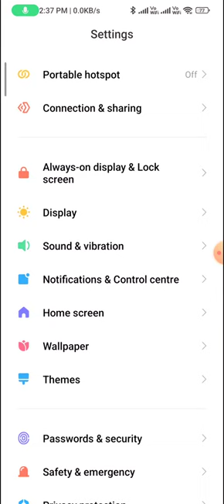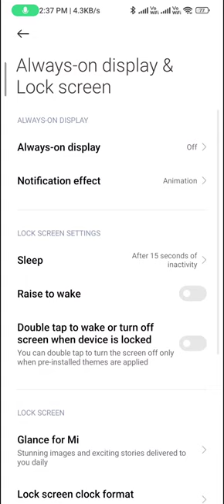How to enable always on display in redmi note 12 pro